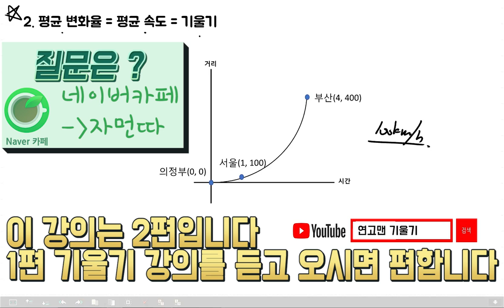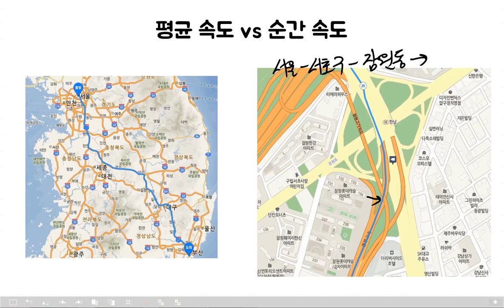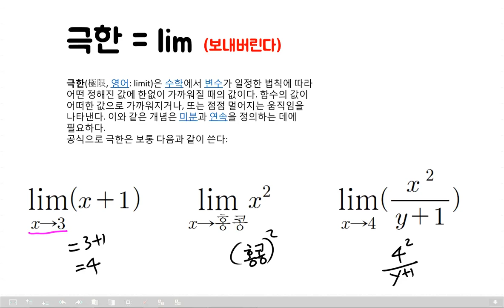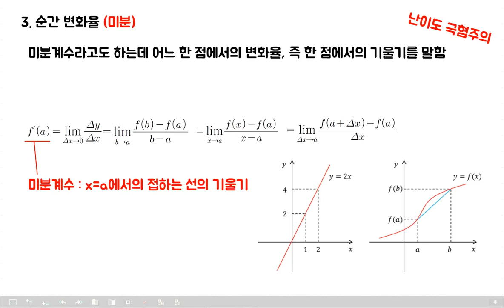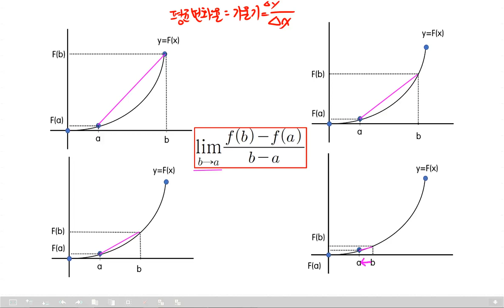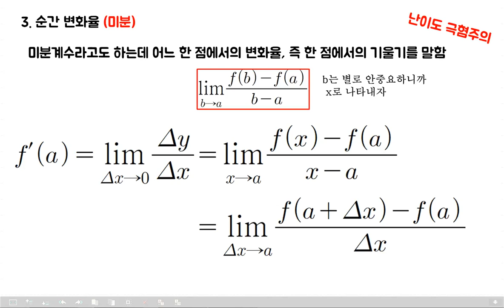[기초수학] 미분의 정의 (기초,산업기사 수학, 기초전기수학, 전기기사, 검정고시)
이 내용은 과학을 공부하는 사람에게 필요한 최소한의 미분입니다
어려운 내용을 쉽게 설명하는 건 어렵고
저에게 많은 시련과 도움을 주는 것 같습니다ㅋㅋㅋ

다음강의는 페러데이의 법칙으로 뵙겠습니다.